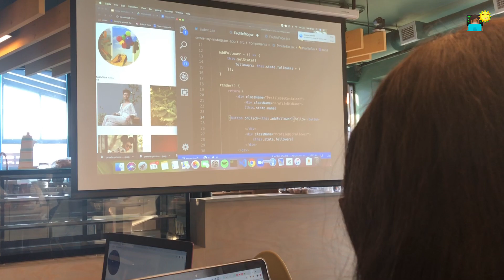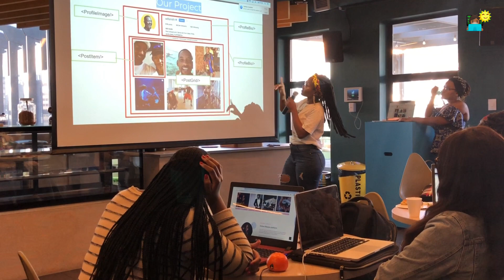INDONI DevConf 2020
Join us for our first women in coding conference on the 15th of August!